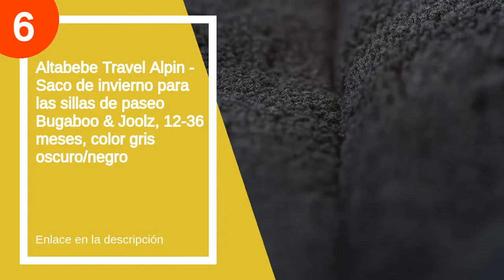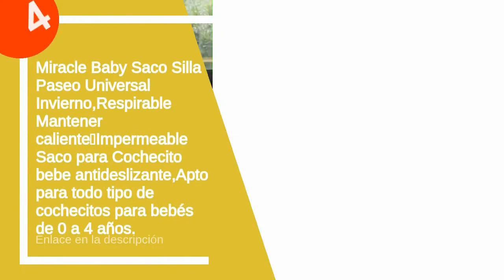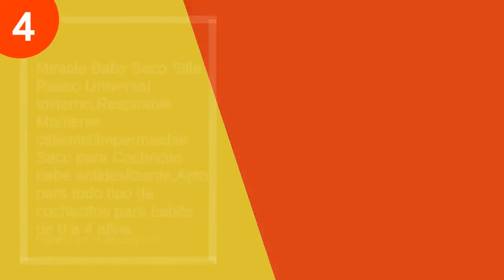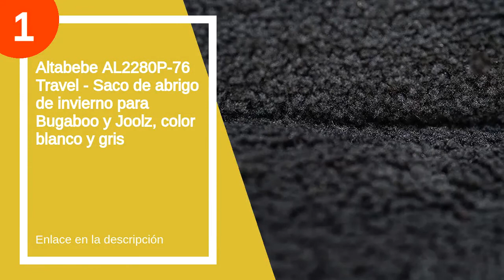Las 6 mejores joolces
✋  Aquí están las 6 mejores joolces  disponibles en el mercado.

🔽🔽🔽 ENLACES DE COMPRA JOOLZ 🔽🔽🔽

6) Altabebe Travel Alpin - Saco de invierno para las sillas de paseo Bugaboo & Joolz, 12-36 meses, color gris oscuro/negro

5) AltaBeBe AL2280P-49 Bugaboo & Joolz - Saco de dormir

4) Miracle Baby Saco Silla Paseo Universal Invierno,Respirable Mantener caliente、Impermeable Saco para Cochecito bebe antideslizante,Apto para todo tipo de cochecitos para bebés de 0 a 4 años.

3) JANABEBE Saco para Baby Jogger City Mini Joolz (HAPPY DINO, POLAR)

2) Altabebe Travel Alpin - Saco de invierno para las sillas de paseo Bugaboo & Joolz, 12-36 meses, color oliva/negro

1) Altabebe AL2280P-76 Travel - Saco de abrigo de invierno para Bugaboo y Joolz, color blanco y gris

00:00 - Intro
00:08 - 6) Altabebe Travel Alpin - Saco de invierno para...
00:47 - 5) AltaBeBe AL2280P-49 Bugaboo & Joolz - Saco de...
01:17 - 4) Miracle Baby Saco Silla Paseo Universal Invierno,Respirable...
02:21 - 3) JANABEBE Saco para Baby Jogger City Mini Joolz...
02:55 - 2) Altabebe Travel Alpin - Saco de invierno para...
03:14 - 1) Altabebe AL2280P-76 Travel - Saco de abrigo de...